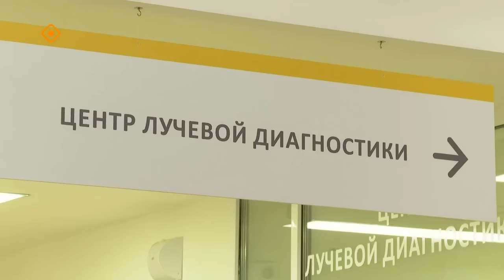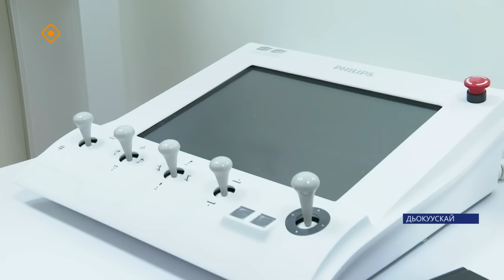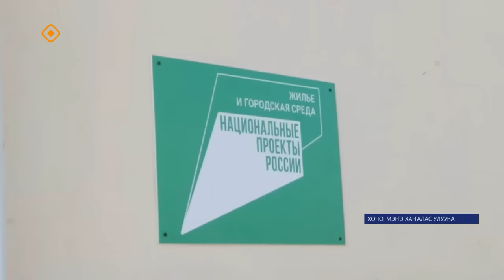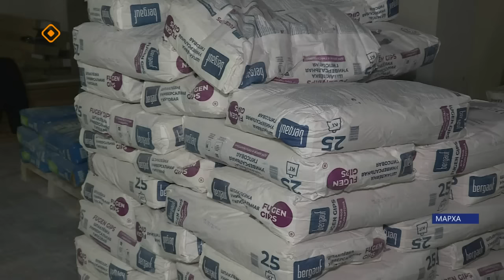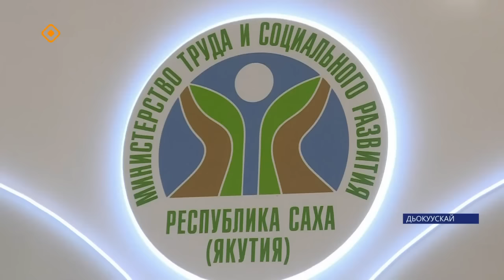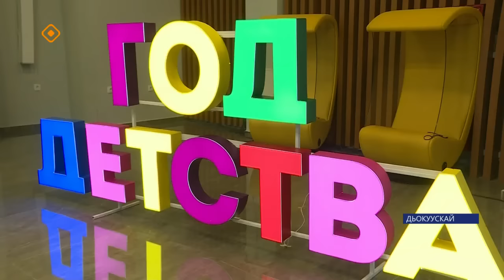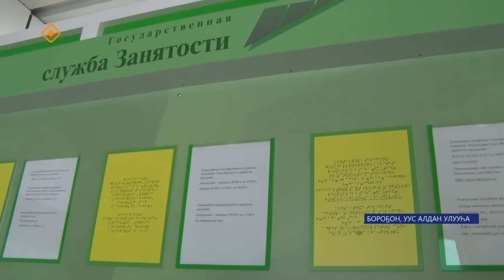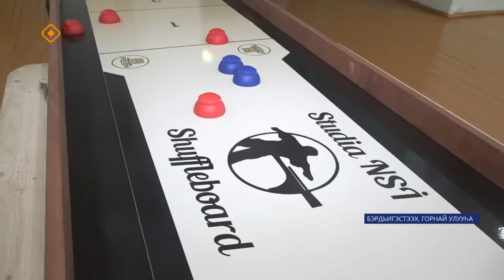«Саха сирэ» информационнай биэрии. Тохсунньу 24 күнэ 20:30